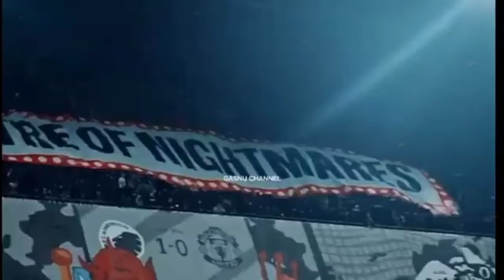timnas Indonesia~mees hilgers, eliano kebahrain~maarten paes dizinkan~kevin diks siap dinaturalisasi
timnas Indonesia~mees hilgers, eliano kebahrain~maarten paes dizinkan~kevin diks siap dinaturalisasi~kevin diks siap dinaturalisasi~elkan baggot dicoret ,Ian maatsen jayden osterwolde

- Every Content in this Channel for purpose such as Education, News Report, interpretation etc l